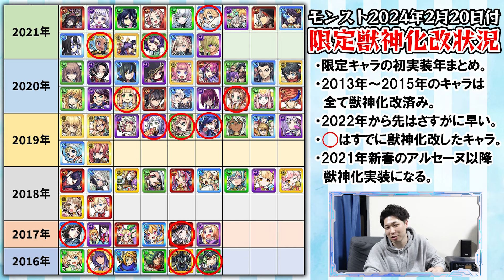【ワクワク】あの強キャラも間近…？？2024年に期待されている限定獣神化改キャラ候補【モンスト】